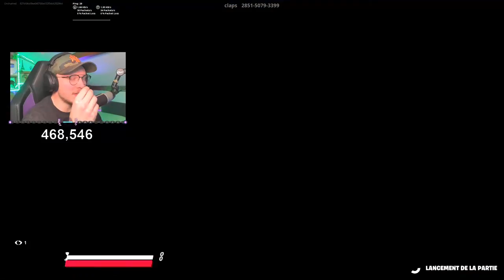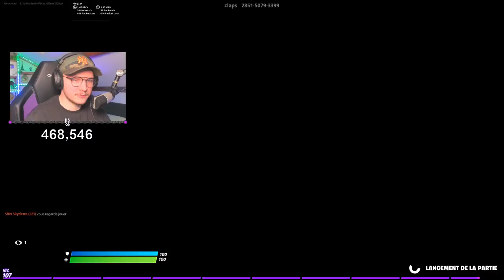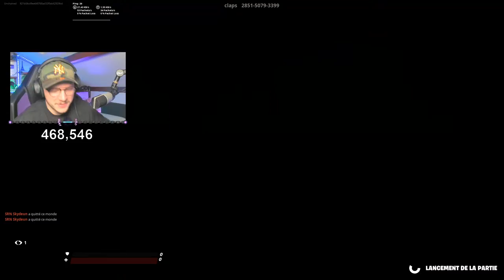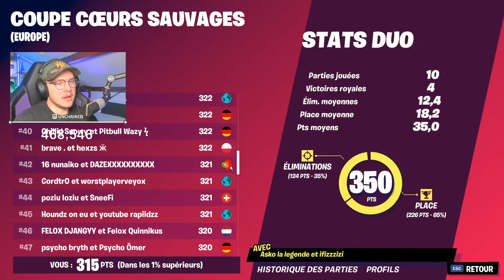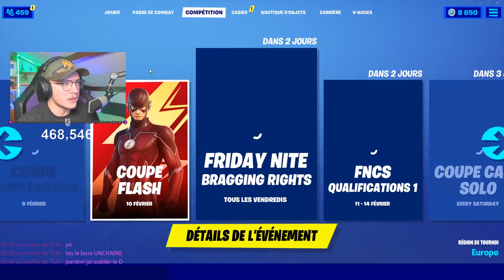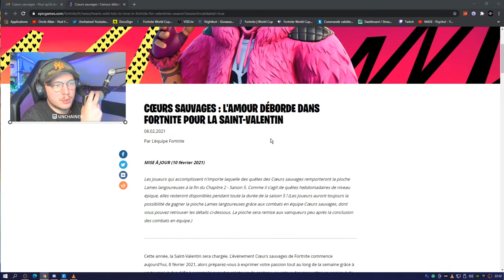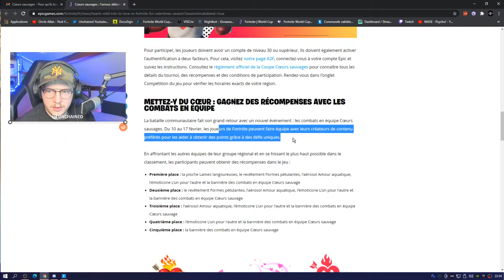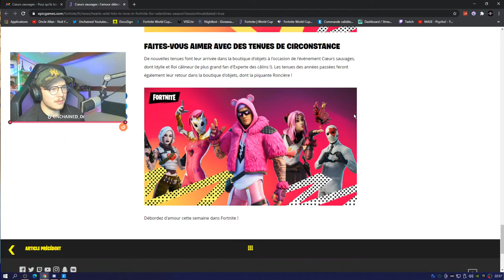🔴Je dois GAGNER la coupe FLASH ! (Fortnite Battle Royale)